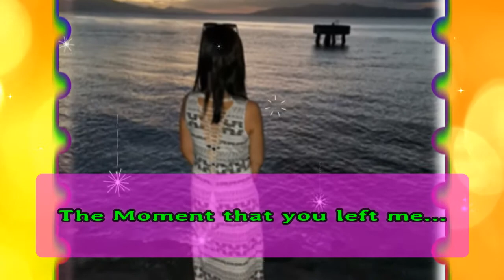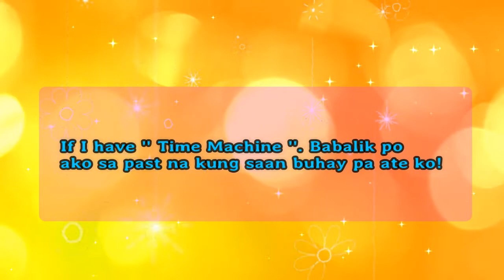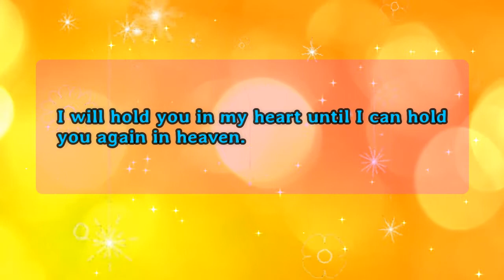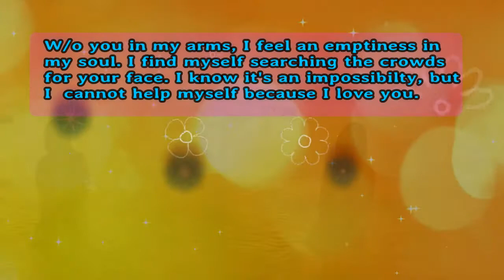The moment that you left me I I miss you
Ang hirap gumising sa umaga na wala ka.
'' Gone from our sight, but never from our hearts. ''